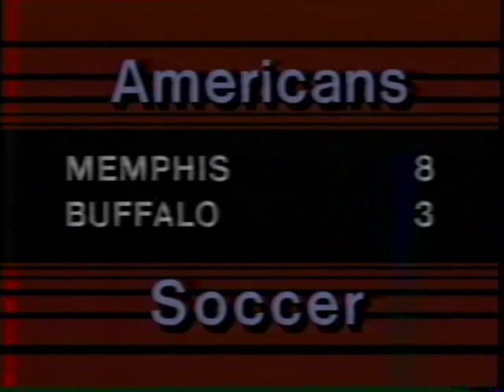Memphis Americans Soccer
Memphis Americans Soccer highlights from WMC-TV Memphis with Jack Eaton 1984